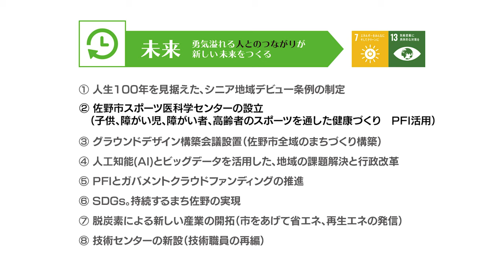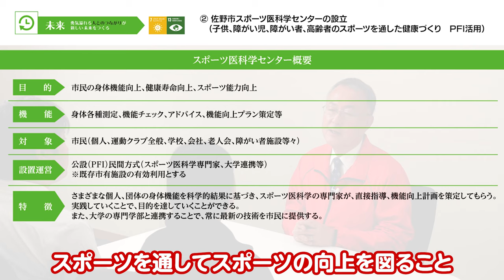[公約]5つの政策の「未来」のスポーツ医科学センターの設立について